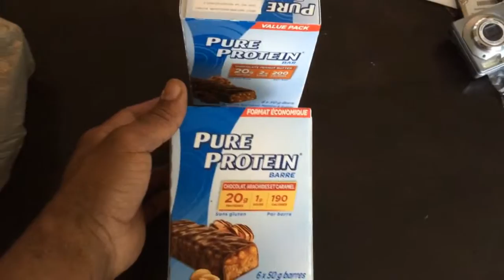Cheat meal/Shopping/Things coming up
Taking y'all on a cheat meal after work and telling ya what's coming up in the near future.

Fitness Plans & Programs coming soon!